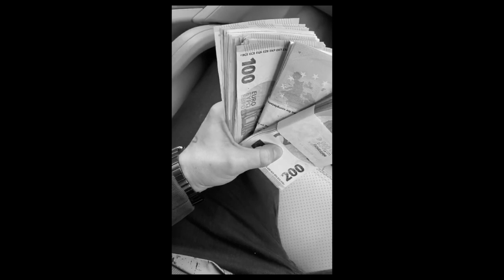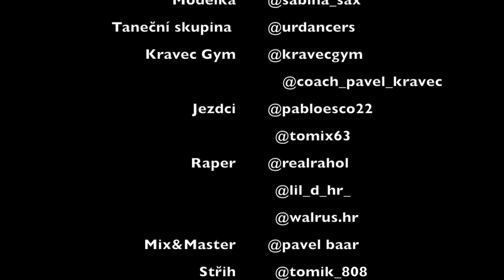WALRUS ft. DELIK - MOHL BYCH (REUPLOAD VIDEO)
Rap - Walrus (HardrRoof) a Delik (Moja Reč)

DĚKUJEME VŠEM CO S TÍMHLE PROJEKTEM POMÁHALI, VÍME O VÁS

ONLINE NA SPOTIFY A OSTATNÍCH PLATFORMÁCH